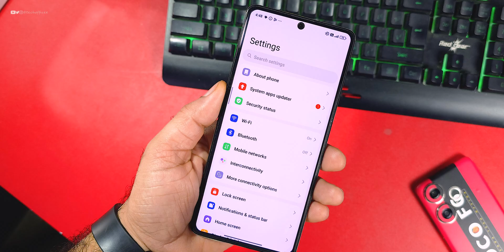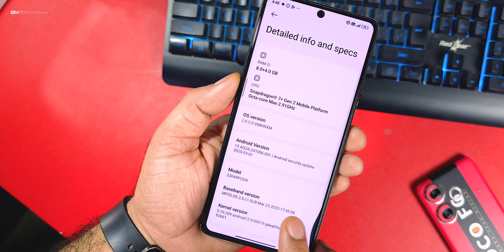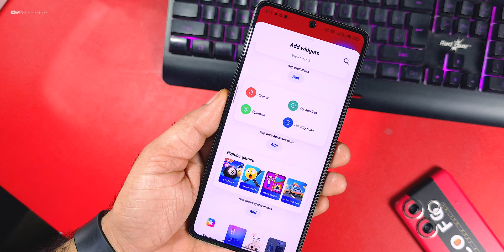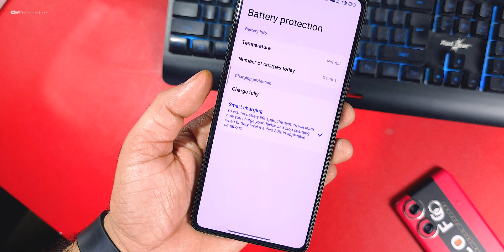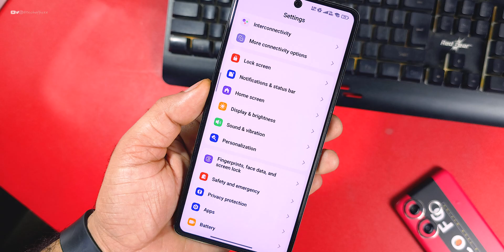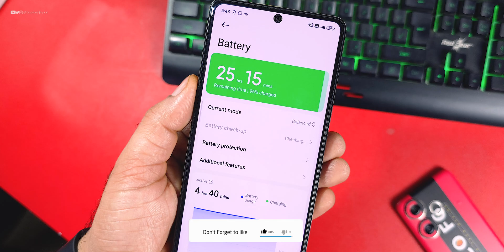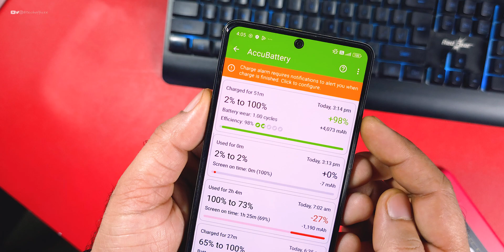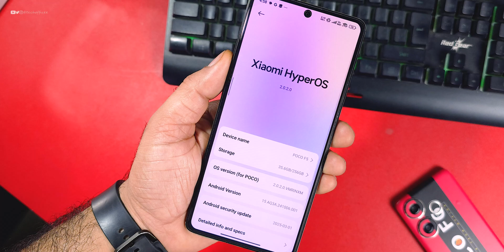The Best Poco F5 Official HyperOS 2.0.2.0 OTA update Full Review, Features, Performance, Charging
🔥 What’s Covered in This Video:
✔️  hyperos 2.0.2 for poco f5
✔️  poco f5 official hyperos 2.0.2
✔️  full Review of hyperos 2.0.2 for poco f5
✔️ poco f5 official hyperos 2.0.2 update
✔️ Android 15 hyperos 2.0.2 for poco f5

Some of the important Content/Videos for you :
[Mi Unlock tool for Android- Bootloader unlock without pc]
[Unlock bootloader -Easy & Pc Method]

Cheers 😉